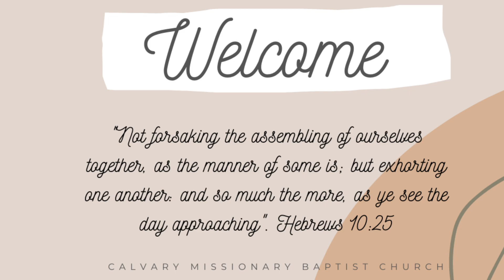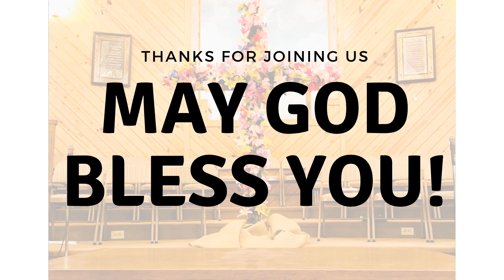Wednesday evening December 2nd, 2020